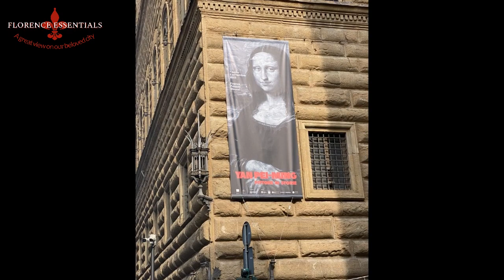Exposition Yan Pei-Ming in Palazzo Strozzi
This video is made for the Facebook group FLORENCE ESSENTIALS FUNGUIDE and reports on the exposition of Yan Pei-Ming in Palazzo Strozzi until September 2023.